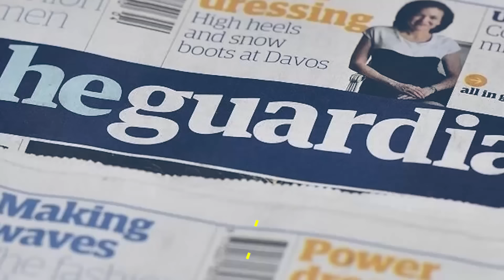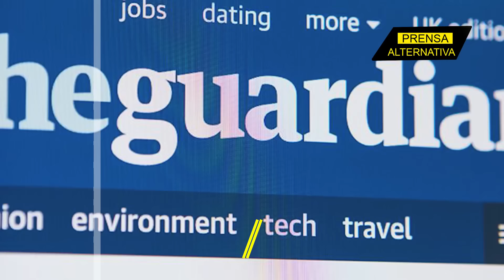La élite ahora le tiene miedo a Milei! Esto se saldrá de control?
No es un invento: Los medios británicos ya le bajaron la mano a Javier Motosierra Milei. Y no, si tú eres argentino, no pienses que la monarquía está preocupada por tu tranquilidad y tus derechos. Lo que temen desde Londres, es que un Milei fuera de control, se convierta en el próximo Ramón Castillo.

Director General: Juan José del Castillo - El Jota
Jefe de Prensa: Enzo Anchante REV100001JP01
Jefe de Redacción:  REV10001JR
Redactor: Ayron Zeni

Org
JP1
L01
E02
ene2024PA